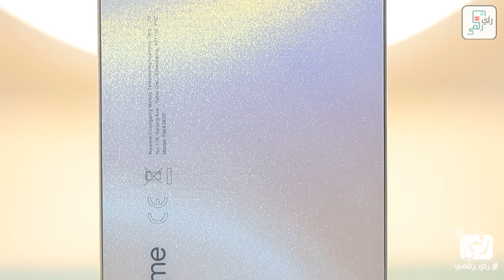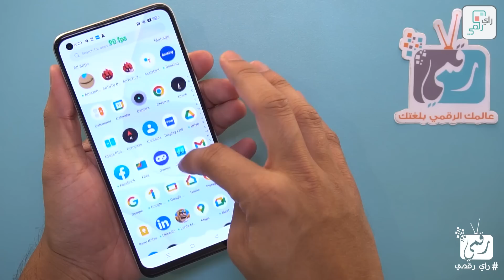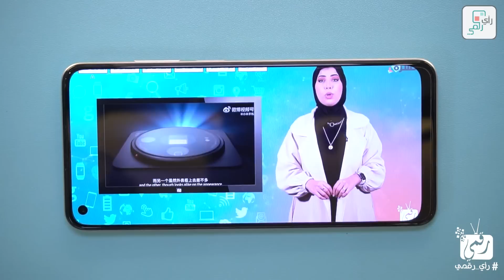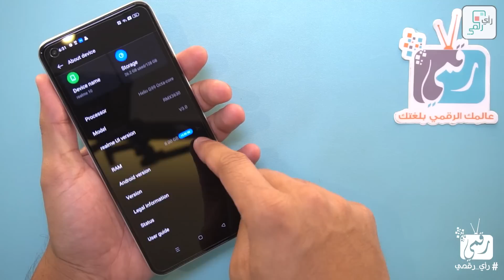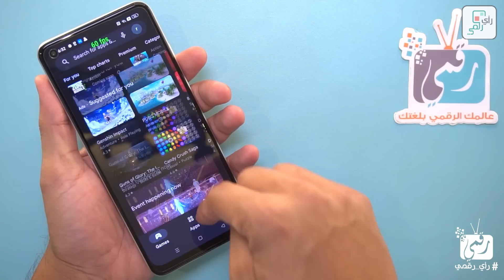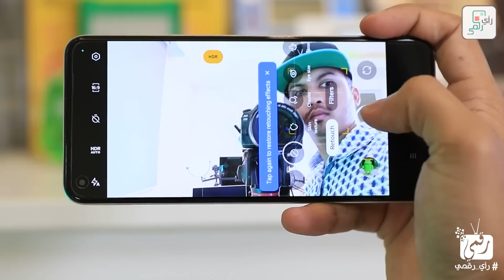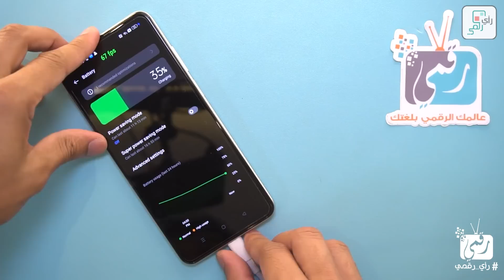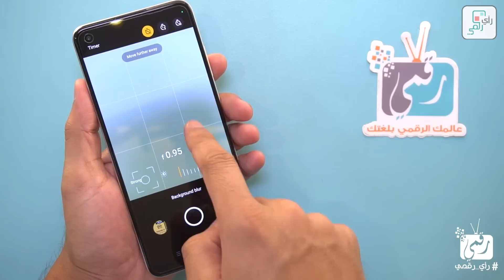مراجعة ريلمي 10 4G ورأينا الصريح في الهاتف - رأي_رقمي Realme 10 4G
نقدم لكم مراجعة ريلمي 10 4G - الشاملة Realme 10 4G صاحب التصميم الأنيق، مواصفات وسعر ريلمي 10 4G مميزات ريلمي 10 4G، اختبار ريلمي 10 4G تحت الماء، معاينة ريلمي 10 4G معاينة ريلمي 10 4G الجديد ..
رابط شراء الهاتف
RMCODE20
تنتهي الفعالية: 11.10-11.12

واستعراض مميزات كاميرا ريلمي 10 4G.. حيث يأتي هاتف ريلمي 10 4G للمنافسة مع افضل هواتف متوسطة 2022 .. Realme 10 4G Review